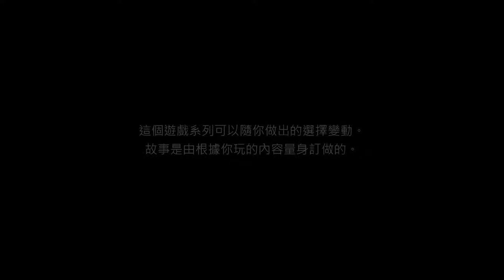Batman - The Telltale Series - Episode 2 - Part 1